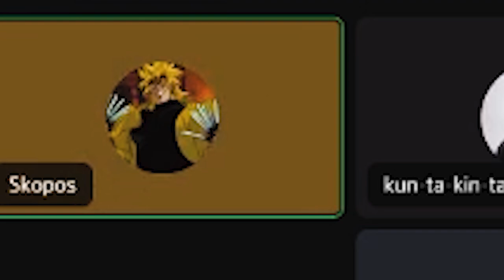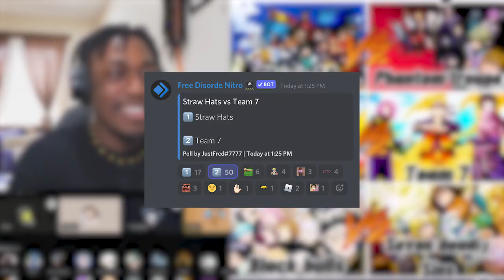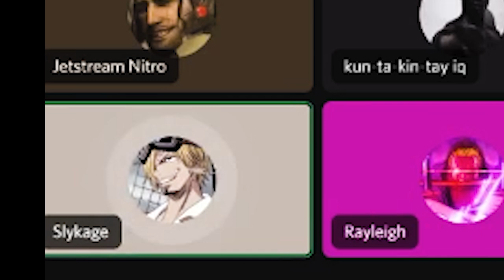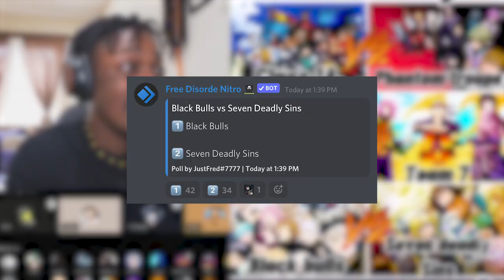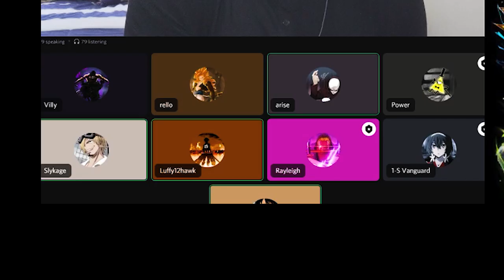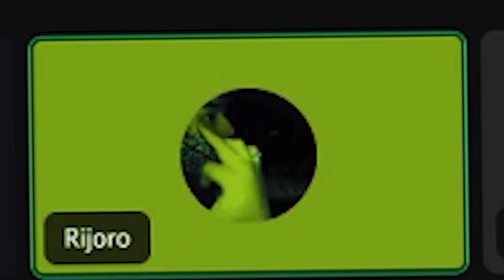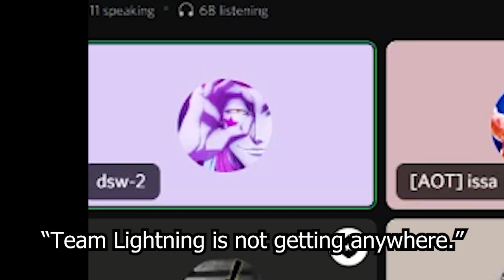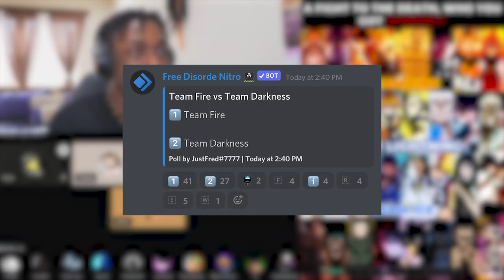100 Anime Fans Pick The STRONGEST Teams!!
Anime Team Battles Ft. @kageman